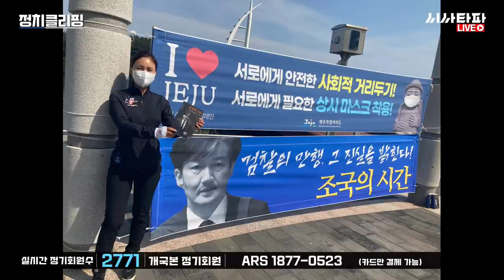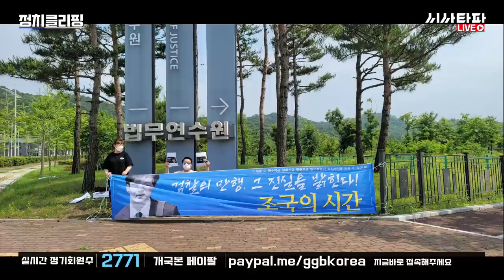전국에 올라간 '검찰의 만행, 그 진실을 밝힌다' 시민들의 현수막 릴레이...